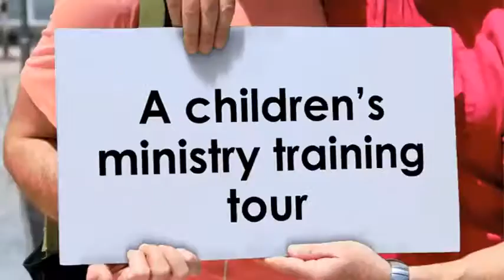Children's Ministry Local Training | Newberg, OR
Joyful Servant Lutheran
1716 Villa Road
Newburg, OR 97132
April 29, 2017
9am - 12:30pm